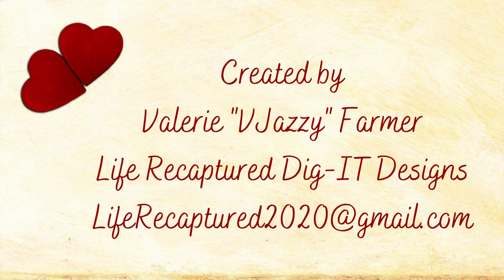You and I-VJazzy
Valerie "VJazzy" Farmer performing You and I: This eye-catching video is a tribute to beautiful Southern Masquerade Balls, where traditionally the courting season began.